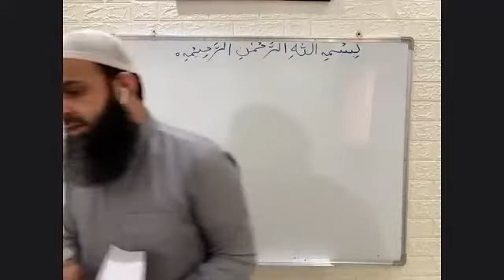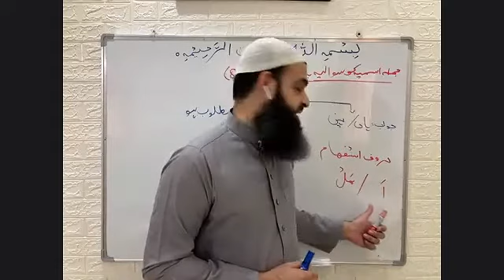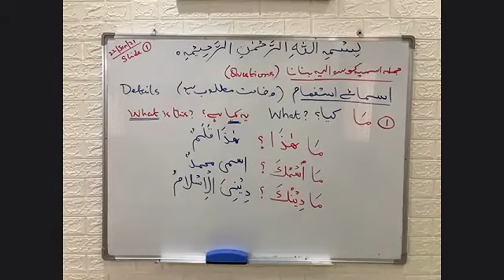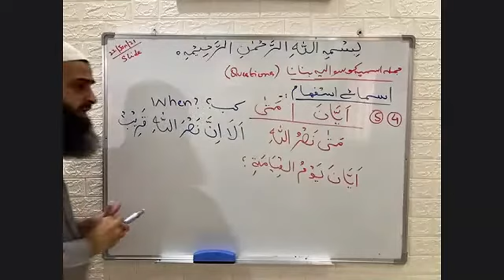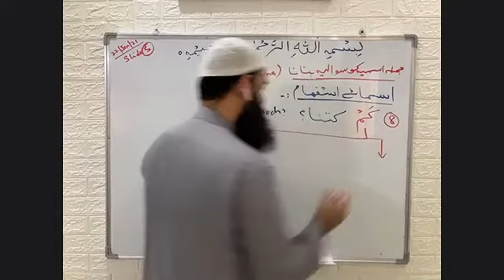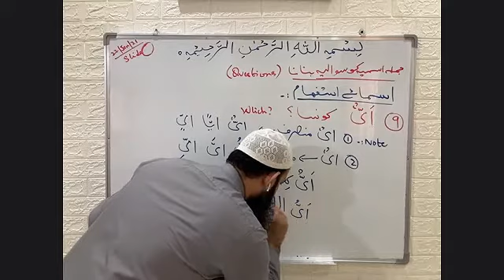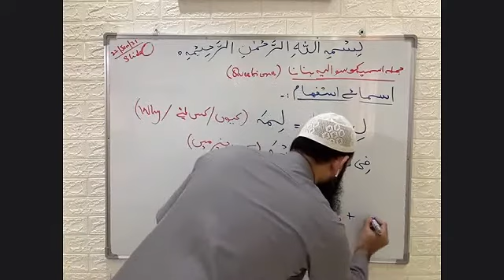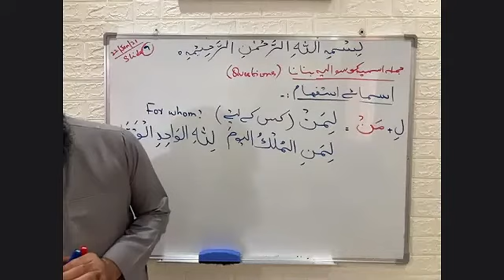Aasaan Arabic Grammar | Lecture No. 28 | Topic: جمله اسميه كو سواليه بنانا | January 22 2021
Aasaan Arabic Grammar
Lecture No. 28
Topic: Noun: جمله اسميه كو سواليه بنانا
22 January 2021 - Friday